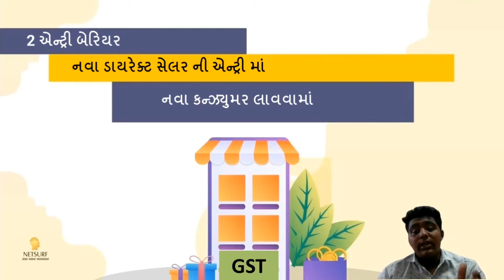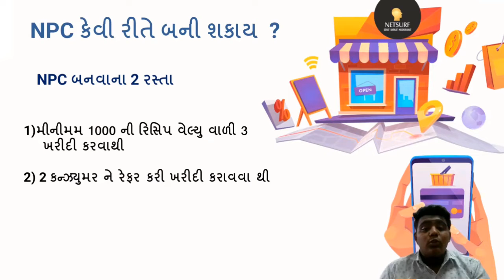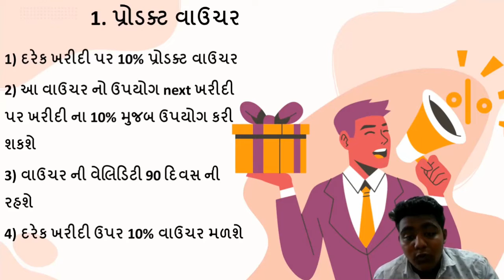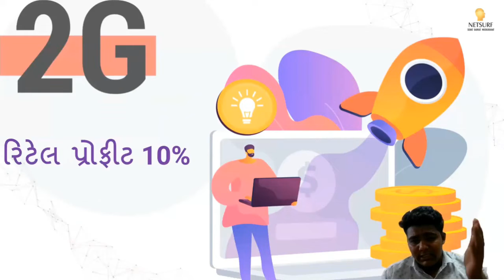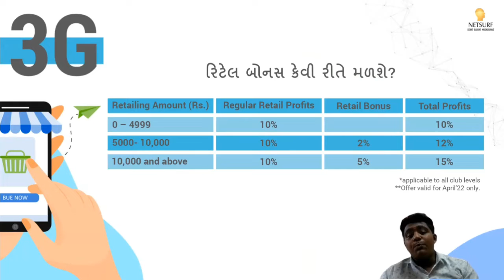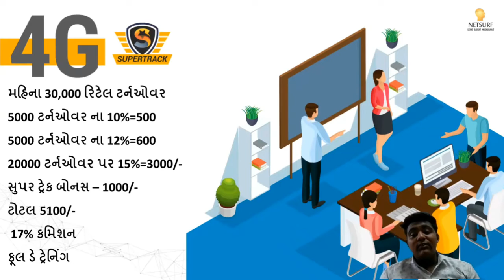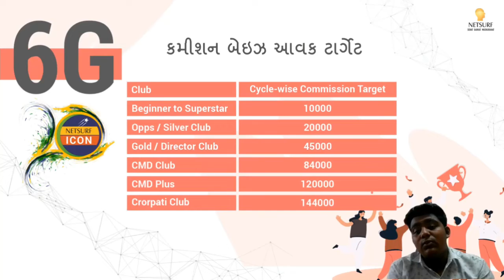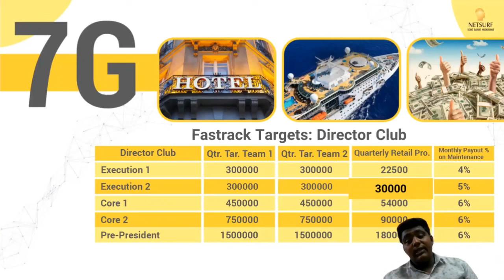ડાયરેક્ટ સેલર માટે નેટસર્ફ નવી સિસ્ટમ 2022 | નેટસર્ફ નેટવર્ક | 9888836464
ડાયરેક્ટ સેલર માટે નેટસર્ફ નવી સિસ્ટમ | નેટસર્ફ નેટવર્ક

Netsurf Business Opportunity 2022 | New Netsurf Business Plan 2022